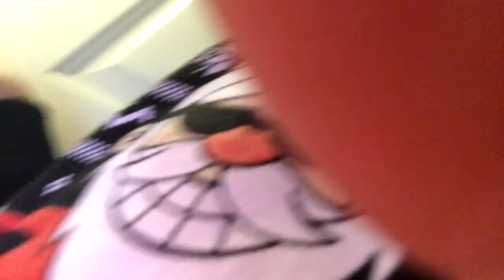December 22, 2020